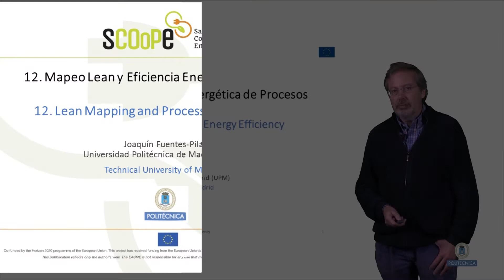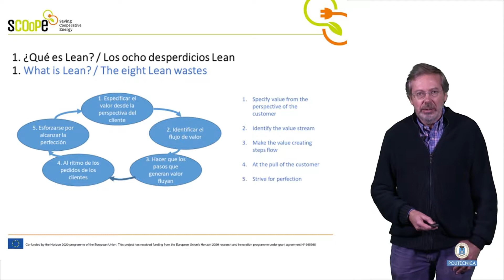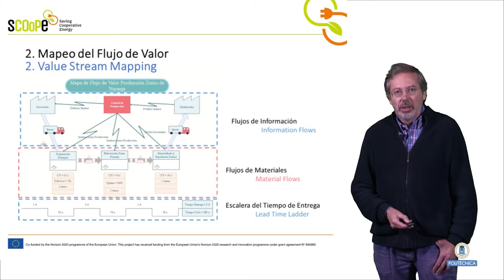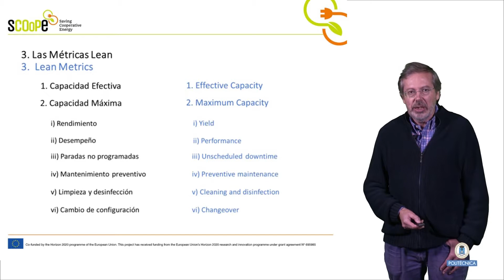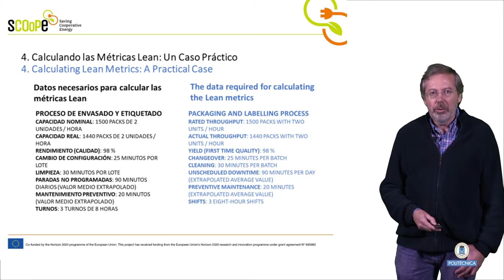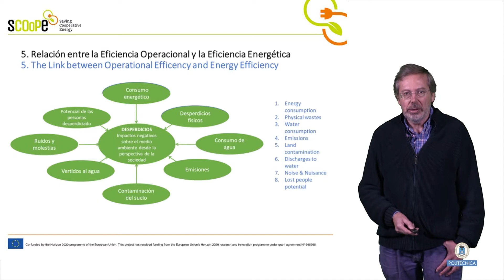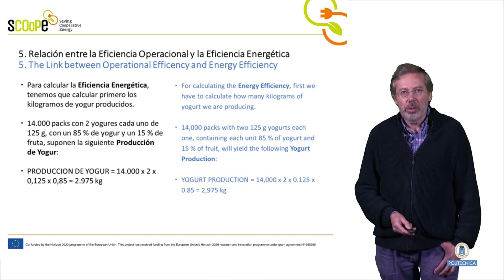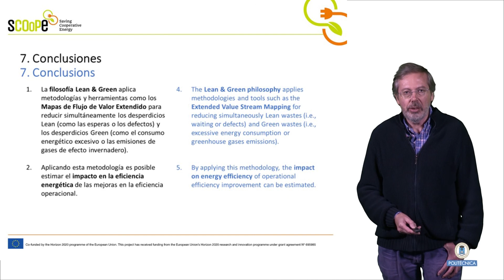SCOoPE 12 - LEAN Mapping and Process Energy Efficiency